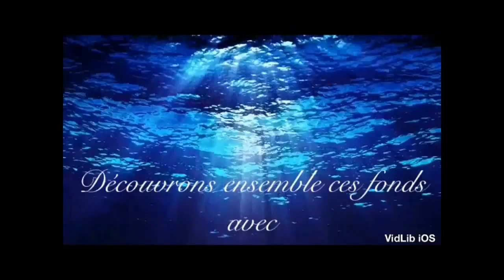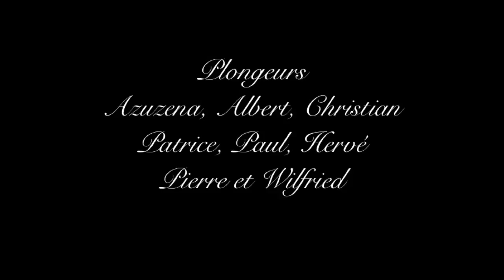Wb.plongée en Méditerranée sur Plongée de nuit sur le tombant aux clefs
Wb.plongée en Méditerranée 2014
Mercredi 8 Octobre
Avec Azuzena, Pierre, Albert, Paul, Christian, Hervé, Patrice et Wilfried